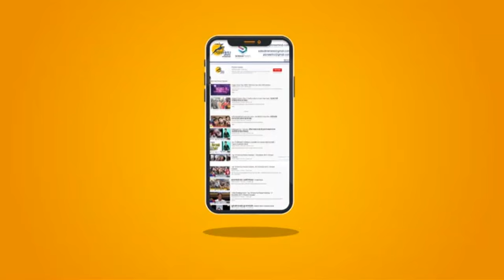Ballabhgarh इसराना रैली के लिए workers को invite करने पहुंचे Digvijay | JJP की ओर से कार्यकर्ता बैठक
बल्लभगढ़ की अनाज में जननायक जनता पार्टी की ओर से कार्यकर्ता बैठक का आयोजन किया गया..जिसमें इनसो के राष्ट्रीय अध्यक्ष दिग्विजय चौटाला शामिल हुए. साथ ही कार्यकर्ताओं की बैठक में जननायक जनता पार्टी के प्रदेश अध्यक्ष निशान सिंह भी मौजूद रहे...इस दौरान इनेलो के पूर्व महासचिव युवा अनिल आहूजा और कांग्रेस के पूर्व प्रवक्ता राजीव लांबा एडवोकेट सहित दर्जनों लोग जेजेपी में शामिल हुए

Activists meeting was organized on behalf of Jannayak Janata Party in the cereal of Ballabhgarh, which was attended by INSO National President Digvijay Chautala Also present in the workers meeting was State President of Jananayak Janata Party Nishan Singh .. Dozens of people, including former INLD general secretary Anil Ahuja and former Congress spokesperson Rajiv Lamba Advocate, joined the JJP.

Ballabgarh
Haryana
INSO
JJP
Digvijay
Ishana rally
Anil Ahuja
joined the JJP
Rajiv Lamba Advocate
Digvijay Chautala
Digvijay Chautala
dozens of people
cereal of Bulbhadra
National President
Jannayak Janata Party
75 per cent reservation
primary areas in Haryana
youth of Haryana intoxicated
strict laws on alcohol
Ajay Singh Chautal
national president of INSO
51 hundred rupees per person
Worker meeting organized by JJP
Worker meeting organized
worker meeting was organized
former Congress spokesperson
Digvijay reached to invite workers
president of Jananayak Janata Party
including former INLD general secretary